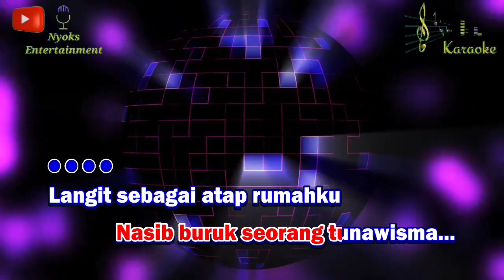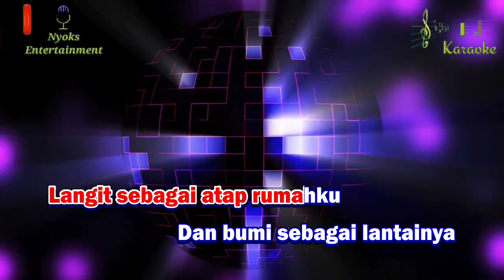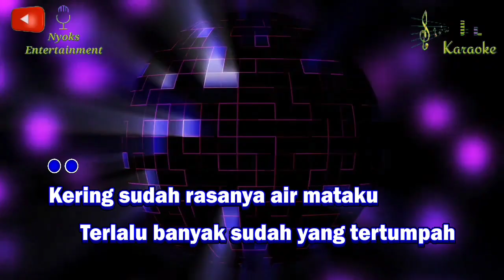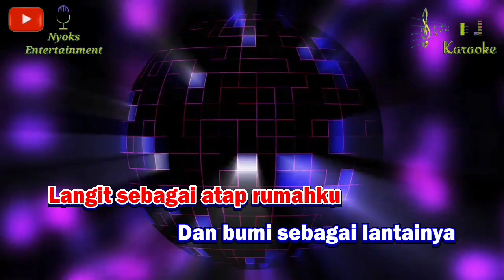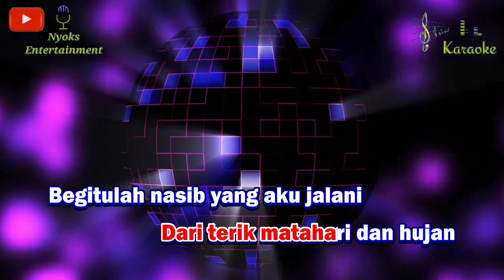GELANDANGAN - Rhoma Irama (KARAOKE) Dangdut || Nada Wanita A=DO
GELANDANGAN - Rhoma Irama Karaoke Dangdut nada cewek versi Keyboard sampling yamaha psr 975. Terimakasih...